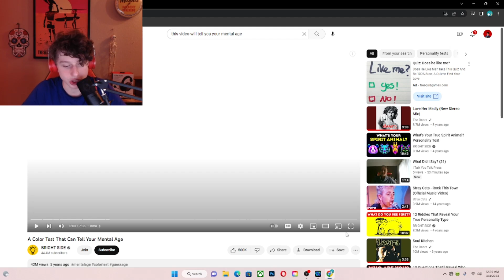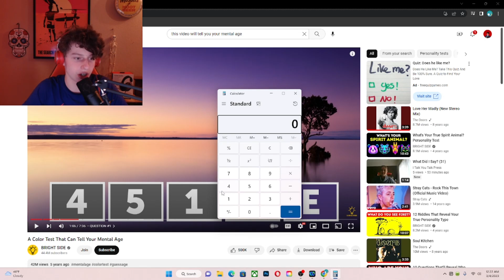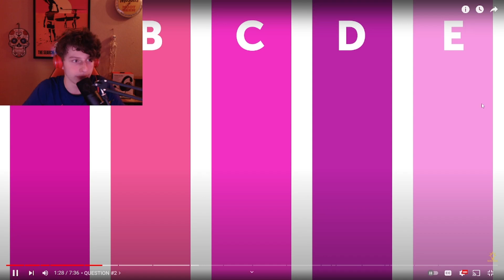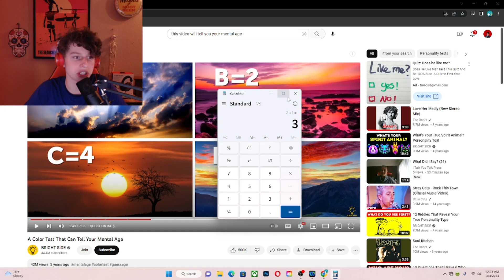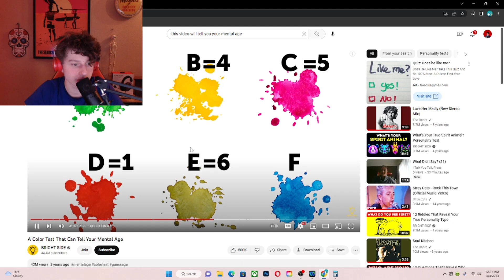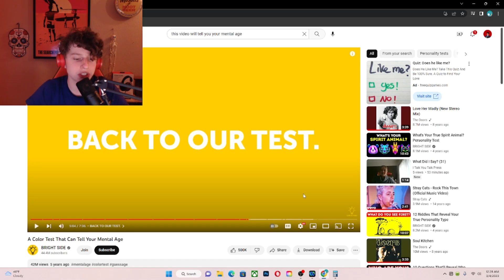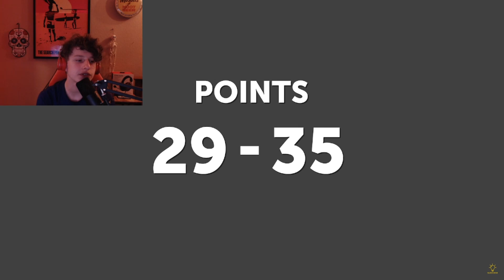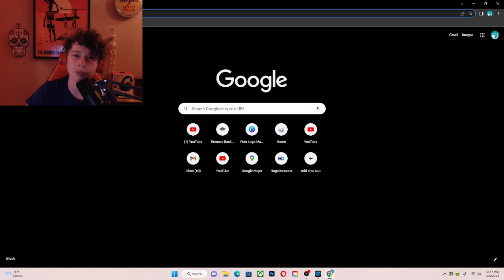Can This Video Guess My Mental Age?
Can This Video Guess My Mental Age? Big Mason Adams reaction is back! Today, I will be reacting to a video that will tell me what my mental age is based on how I answer certain questions. I would tell you what my mental age is right now, but I don't want to spoil the video for you guys. If you guys would like to see more reaction videos on the channel, Let Me Know! Lets react to brain teaser videos with Big Mason Adams!]